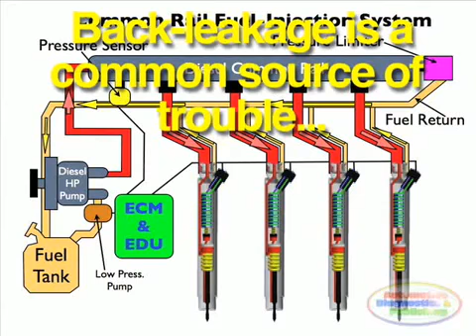Diesel Common Rail Injection Facts 2